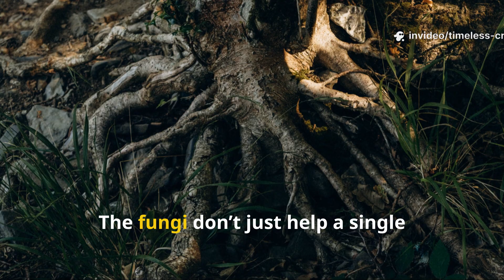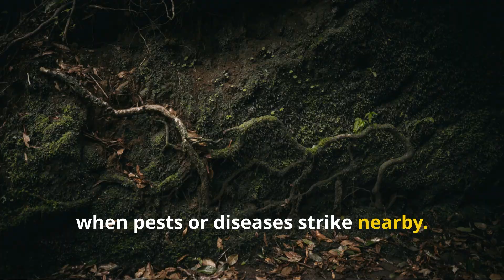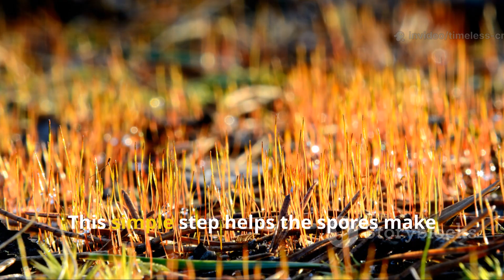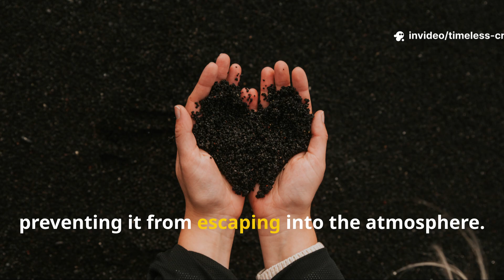The 48 Hour Soil Awakening Mycorrhizal Fungi vs Compost—Which One Supercharges Your Garden Faster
In this video, we put compost vs. mycorrhizal fungi to the test to see which one wakes up your soil faster—and the results after just 48 hours will blow your mind! 🌿

If you’ve been relying on compost alone, this is the missing piece that could supercharge your garden, boost root growth, and unlock hidden nutrients you never knew were there.

We’ll break down how mycorrhizal fungi form living networks beneath your plants, turning ordinary soil into a nutrient superhighway. Plus, you’ll see a side-by-side experiment showing what really happens when your plants tap into this hidden underground power!

🌱 What You’ll Learn in This Video:

💥 The 48-hour transformation that left compost behind
🧬 How mycorrhizal fungi connect roots to nutrients miles away
🚫 The #1 mistake that kills fungal networks (and how to avoid it)
🌾 A simple DIY fungi formula you can mix and apply at home
🔥 Why combining compost + fungi creates unstoppable soil health

This isn’t just gardening—it’s a soil revolution.
Whether you’re growing veggies, flowers, or fruit trees, this fungal secret will change how you see your garden forever.

So if you want bigger yields, stronger roots, and greener plants, hit play and see what really happens beneath your feet!